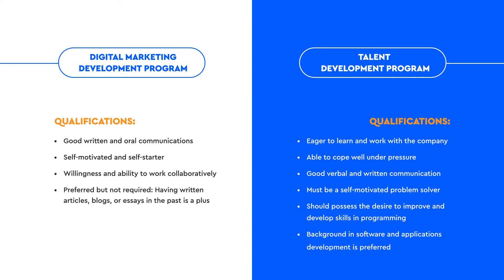StackTrek Internship Program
We're hiring interns for digital marketing development and talent development.
Digital marketing manages the growth of StackEd and Stackleague, while Talent development focuses more on technical training and collaborations with more experienced developers.